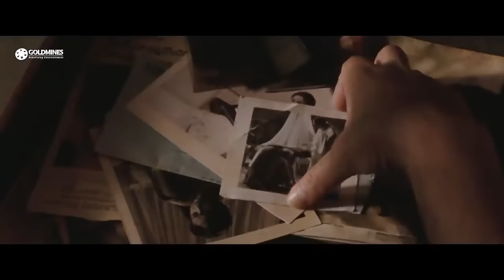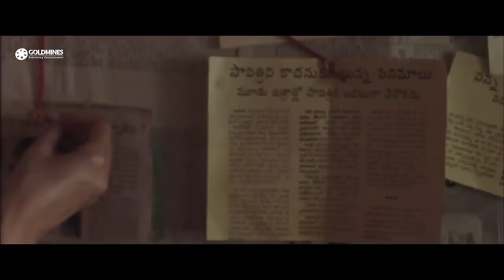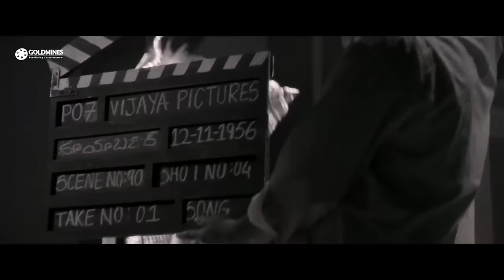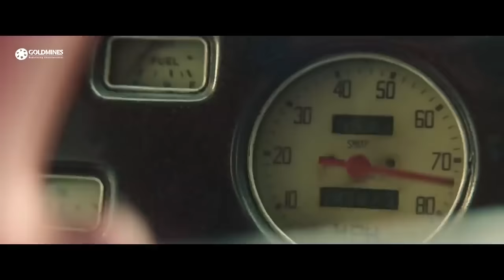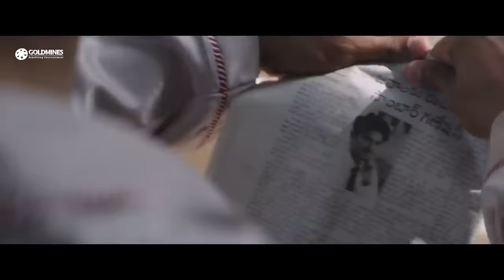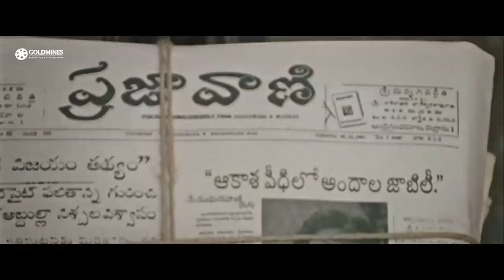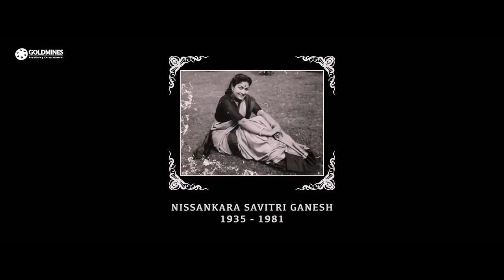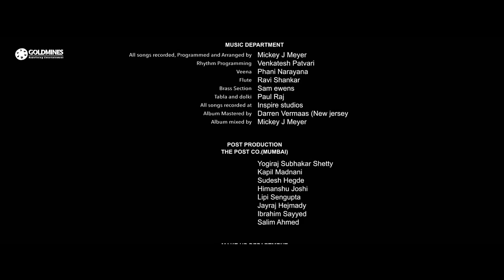Queen (4K Ultra HD) South Blockbuster Hindi Dubbed Movie | Keerthy Suresh, Dulquer Salmaan, Samantha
Savitri, the most admired actress from South Indian cinema, goes through various tragic incidents in her personal life. Unable to cope with depression, she eventually becomes an alcoholic.

Movie: Queen (Mahanati)
Starcast: Keerthy Suresh, Dulquer Salmaan, Samantha, Vijay Deverakonda, Naga Chaitanya